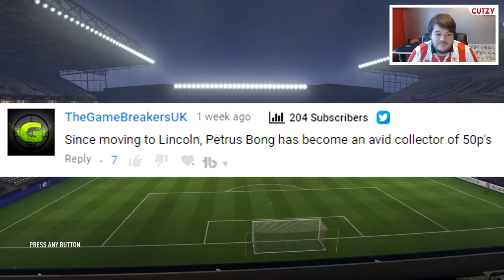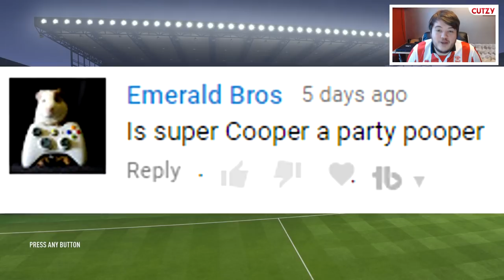THE BEST OF RUI! - Lincoln City | FIFA 18 Career Mode (Ep 45) Youth Academy | YOUTH SQUAD LEGENDS